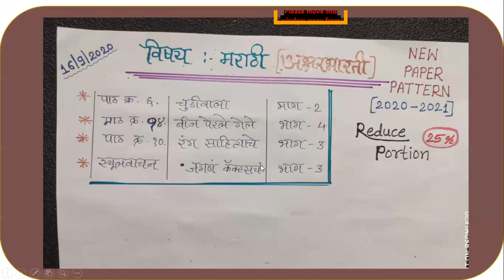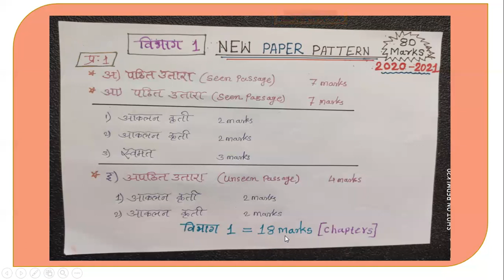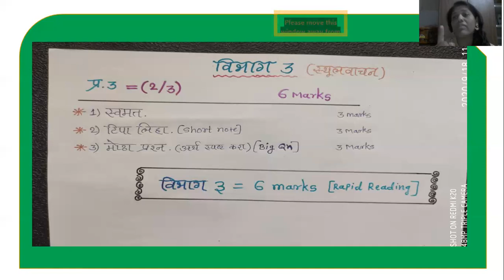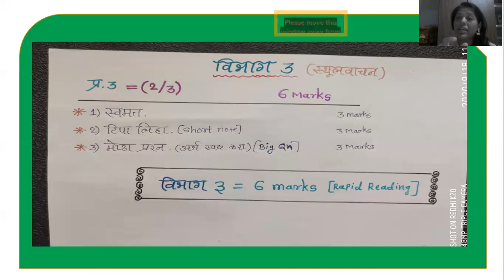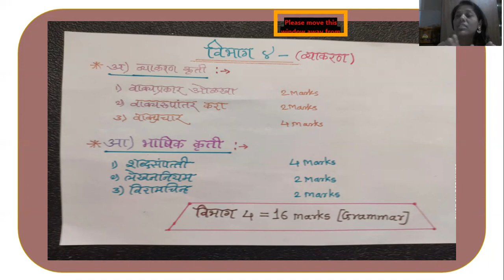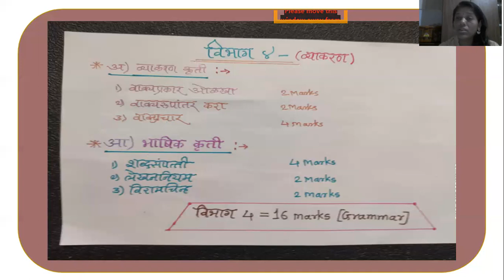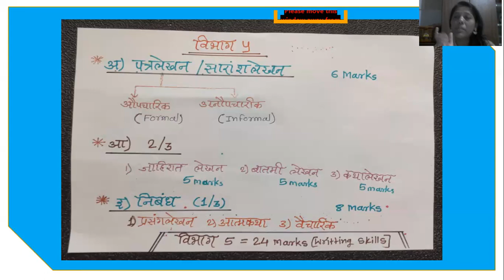*MARATHI REDUCED PORTION & PAPER PATTERN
*SUB- MARATHI # By; ARCHANA MISS